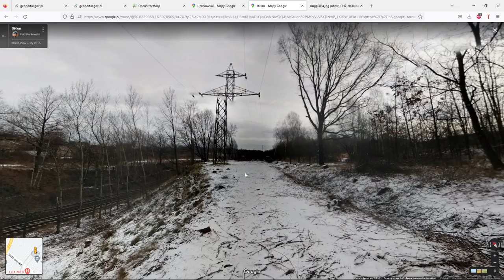Złoty Pociąg - 65 km linii kolejowej z Wrocławia do Wałbrzycha, tech. omówienie lokalizacji tunelu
Omówienie lokalizacji potencjalnego występowania tunelu.